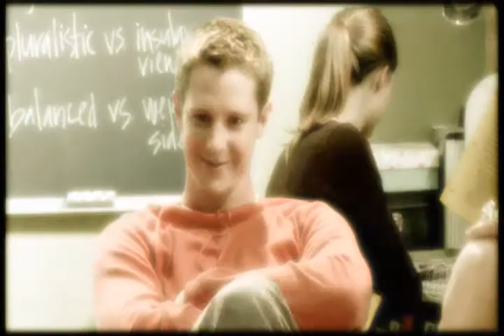Butterflies Don't Lie - LoVe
A LoVe video to the song 'Butterflies Don't Lie' by Kaci.
Requested by lyraGW.
Hope you enjoy it. Comment If you do.

All clips are property of the CW

LoVe Veronica Mars Logan Echols kristen bell jason dorhing butterflies dont lie kaci brown CW